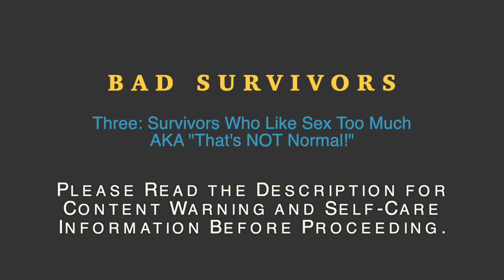Survivors Who Like Sex Too Much (Part 3 of Bad Survivors) from CAUTION! | The HEAL Project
Content Warning: Sexual Abuse, Emotional Abuse, Sexual Violence, State Violence
We strongly recommend you review our Trigger Guide for signs of getting triggered and self-care tips BEFORE watching CAUTION

Our content will always be free, but our time and resources are not.

***Action: Share your story
As a survivor, have your sexual desires (or lack thereof) been questioned? How did it make you feel? What do you think about the impact of survivorship on your sexual desires (or lack thereof)?
Social Media Tags

This is the third part of a five part series called "Bad Survivors." Each episode explores ways in which survivors of sexual violence are deemed "problematic." Episode list:

One: Survivors Who Are in Denial AKA "Why Can't You See That?"
Two: Survivors Who Enable AKA "You're Part of The Problem!"
Three: Survivors Who Like Sex Too Much AKA "That's NOT Normal!"
Four: Survivors Who Keep or Kill AKA "That's Morally Wrong!"
Five: Survivors Who Harm AKA "We Could All See THAT Coming."

Caution: Unrestricted! features conversations between Ignacio and Aredvi on breaking open sexual stigma and taboos. These are unsanitized version of untold stories, uncomfortable thoughts, and unsavory inquiries. This series is meant for adult survivors who are further along in their healing journey and are ready to engage in brutal, and at times sarcastic, truth-telling.

For more information including "Caution in Action!" and a list of Caution-2¢-ers, please

The HEAL Project is a fiscally-sponsored BIPOC, Trans/Non-binary, and Survivor-led educational initiative working to prevent and end Childhood Sexual Abuse (CSA).